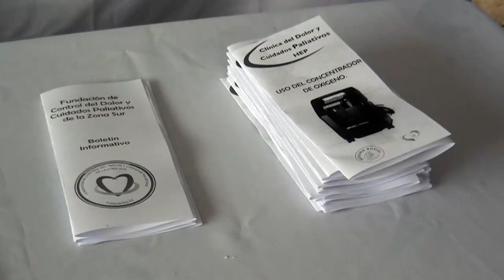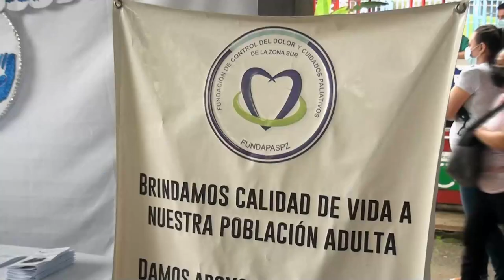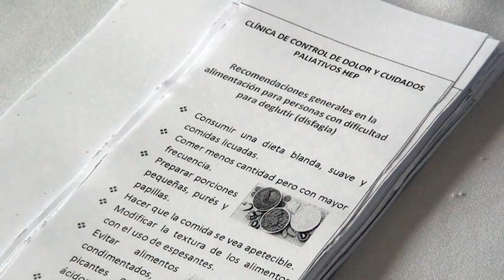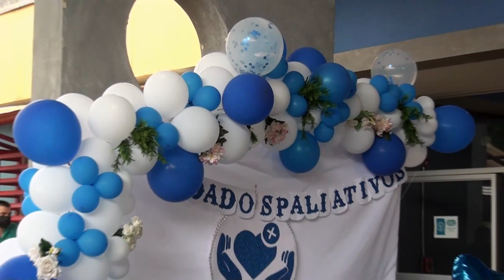En el mes de los cuidados paliativos, la fundación de la zona sur compartió detalles importantes